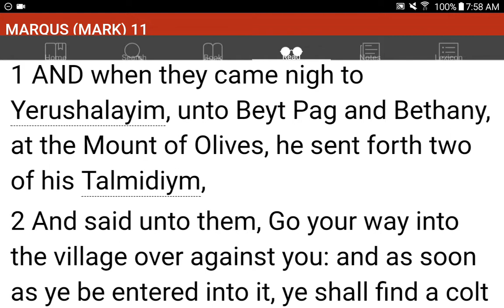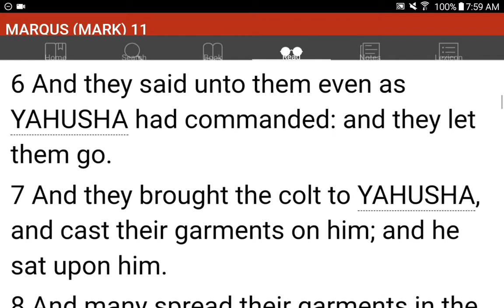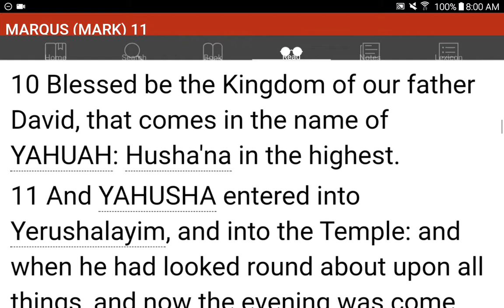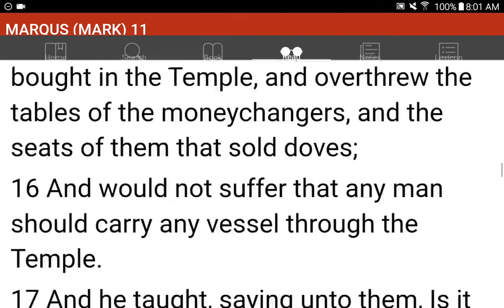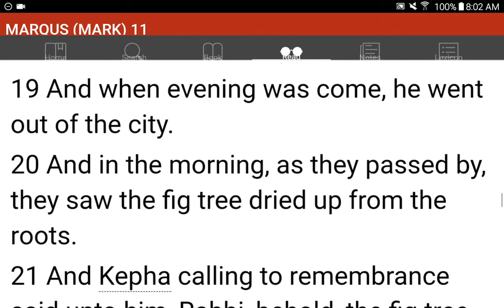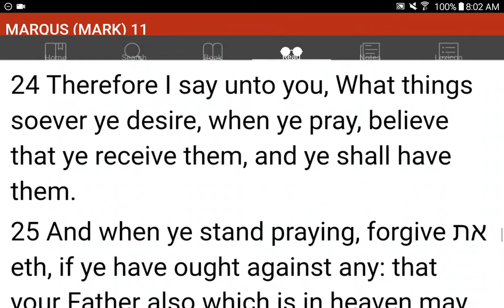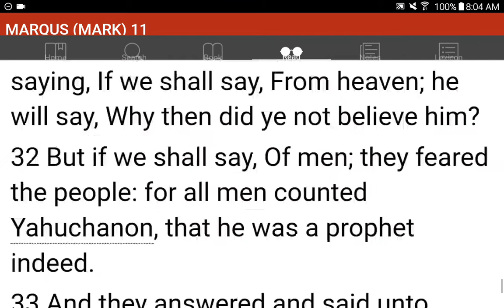💜h?™ "What's the MOST HELPFUL & SIMPLEST WAY that WORKS?"™ GIVE 1P/Month NOW! GCash